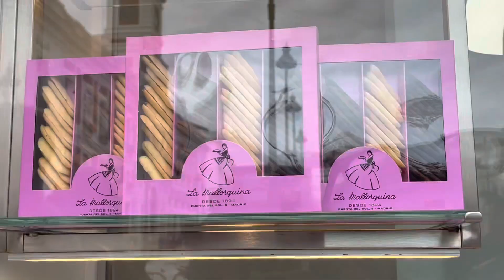THE BEST CAKE SHOP IN MADRID SPAIN 🇪🇸 // LA MALLORQUINA PASTELLERIA 128 YEAR’S